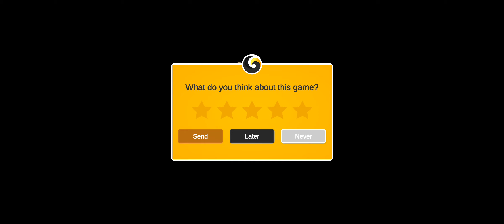Poppy Playtime Android Game - New Mobile Gameplay Walkthrough #13